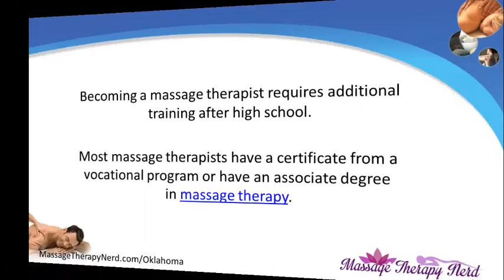Massage Therapy Schools in Oklahoma | OK Therapist Certification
Find the best accredited Massage Therapy Schools in Oklahoma - earn your Therapist Certification in OK.